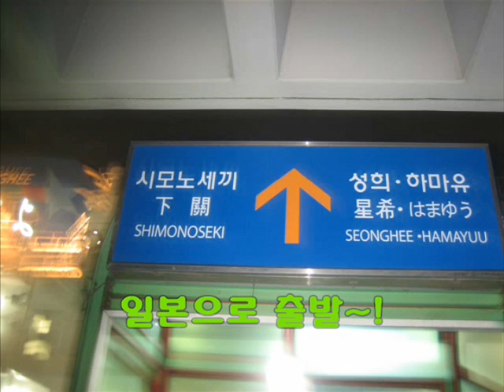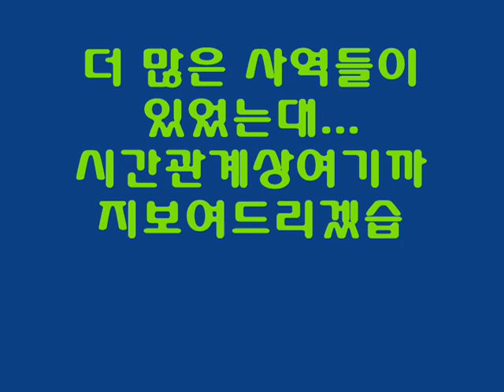2008일본선교-샘물교회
2008일본선교-샘물교회